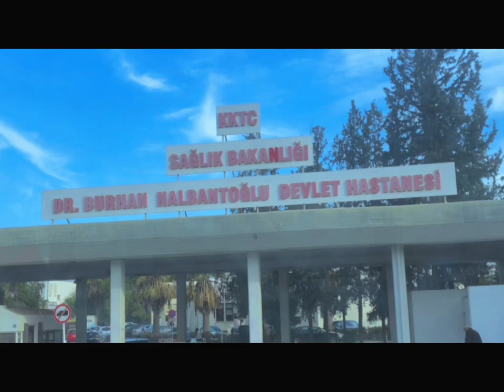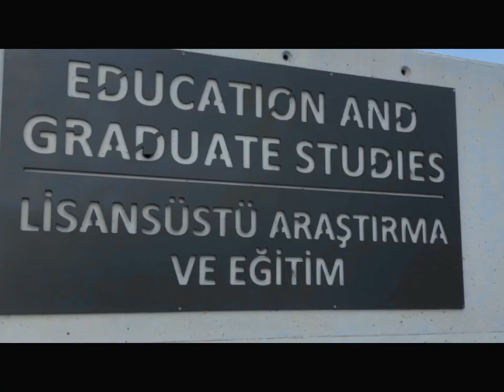Day In The Life Of A Nursing Student In North Cyprus